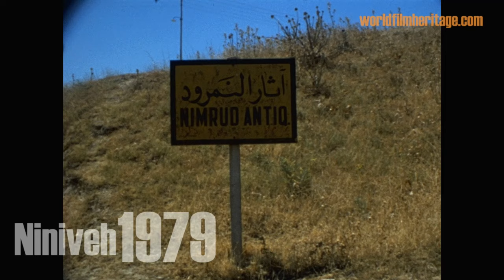Niniveh - Nimrud - Iraq 1979 سهل نينوى‎‎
The filmscenes are part of a series of travel films taken by Mrs. Georgia Friedrich in the 1970s.